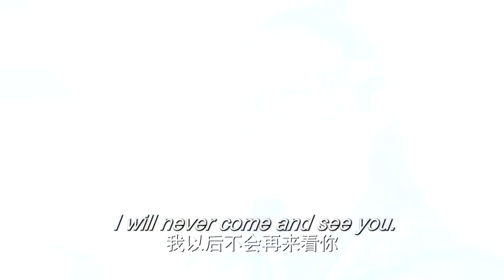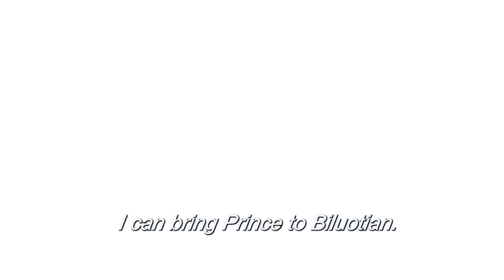MUTLISUB【流光如剑/Liu Guang Yin】▶EP 15 💋传说得圣女者得天下，圣女被多方势力觊觎💐沦为乞丐，却巧遇心爱之人共生情愫🤳一路行侠仗义执手走天涯👏张彬彬 迪丽热巴#【流光引】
🧡剧名Name：流光如剑/Liu Guang Yin
🧡主演Cast：张彬彬 迪丽热巴 林依晨#
🧡简介：💋传说得圣女者得天下，圣女被多方势力觊觎💐沦为乞丐，却巧遇心爱之人共生情愫🤳一路行侠仗义执手走天涯👏
更多精彩好剧👇👇👇👇👇